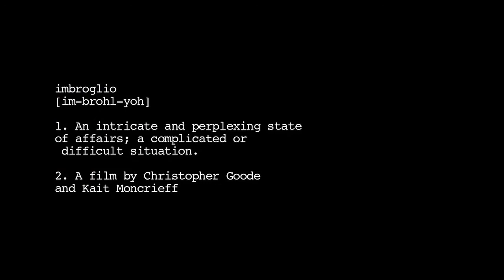Imbroglio - Short Film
In the near future, an assassin is hired by an evil company director to hunt down an escaped genetic experiment. A short film by Christopher Goode and Kait Moncrieff. If you don't watch in HD you hate your parents.

Starring
Andrew Nathan as Director
Jack O'Brien as Experiment
Cody Reed as Assassin

Written and directed by Christopher Goode
Sound and lighting by Kait Moncrieff

With music by Demondubz, an amazing dubstep producer from The UK. Check him out on Soundcloud and Facebook:

Filmed on Canon 60D with EF-28mm f/2.8 and EF-S 10-22 f/3.5-4.5.
Special thanks to Liam O'Donnell, Andrew Nathan, Demondubz and Susan McGillicuddy for their various help, support and inspiration throughout the production of this film.

I've uploaded a higher quality version to Vimeo so Imbroglio can massage your retinas in EYE POPPING HD (Whoah!). Youtube for show, Vimeo for a pro, baby!